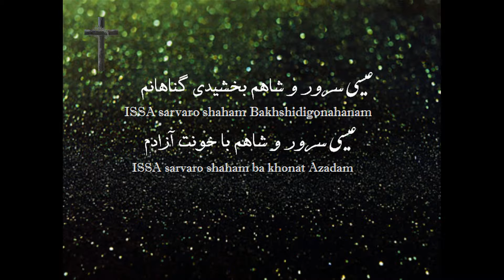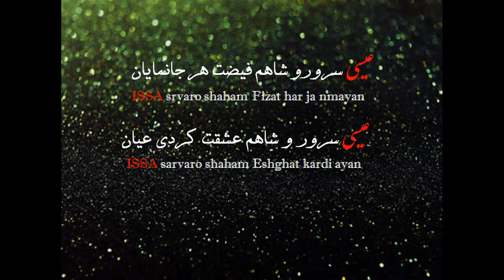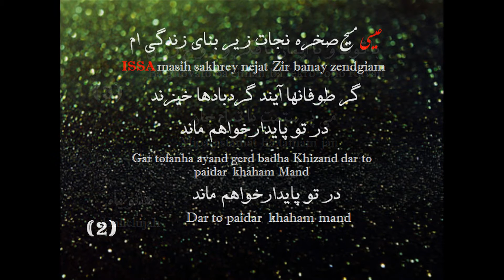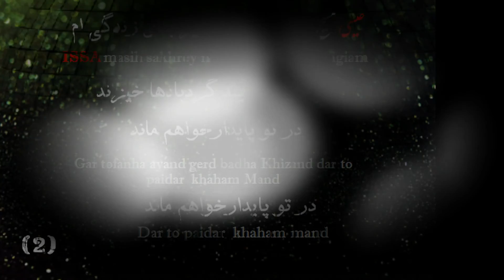42 Isa Sarvaro Shaham 1